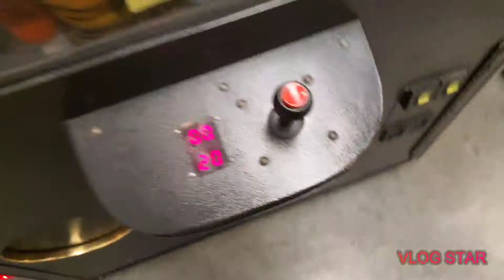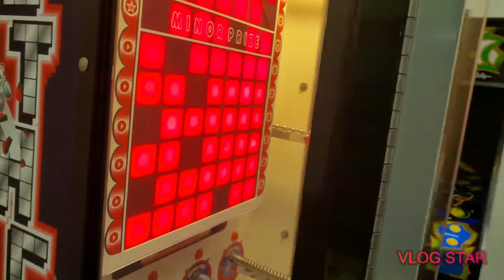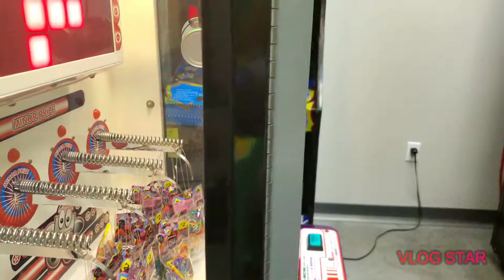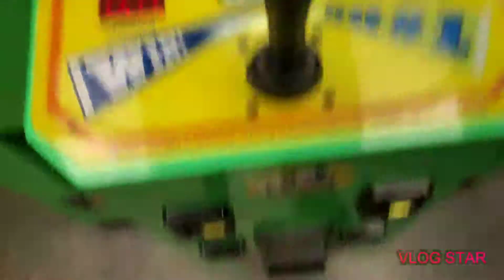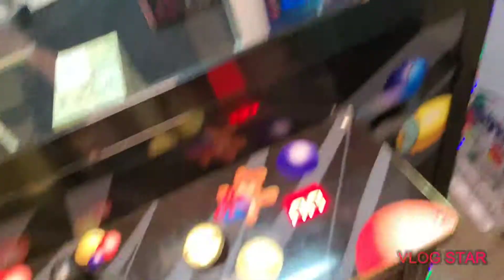MOST EXPENSIVE MINOR PRIZE EVER!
Today, I see a Stacker Machine with expensive minor prizes!